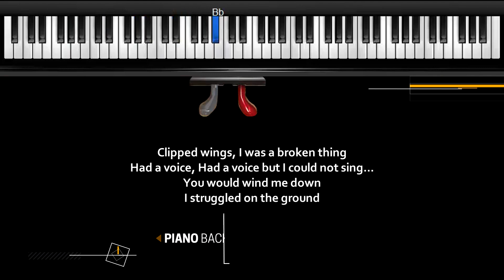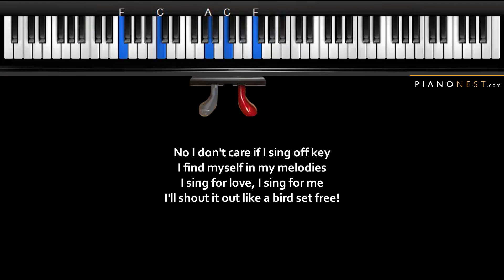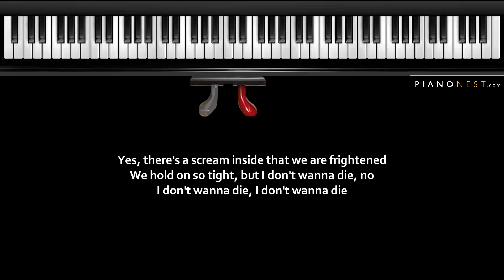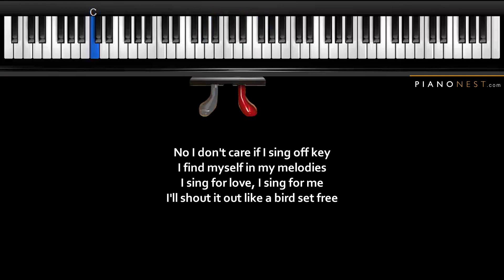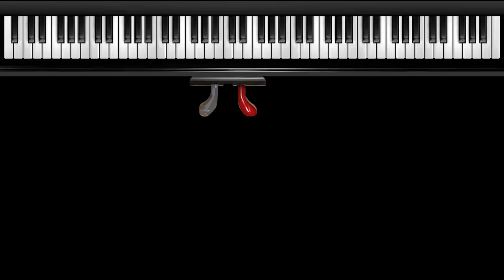Sia - Bird Set Free - LOWER Key (Piano Karaoke / Sing Along)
Sia - Bird Set Free - LOWER Key (Piano Karaoke / Sing Along) Covered by PianoNest